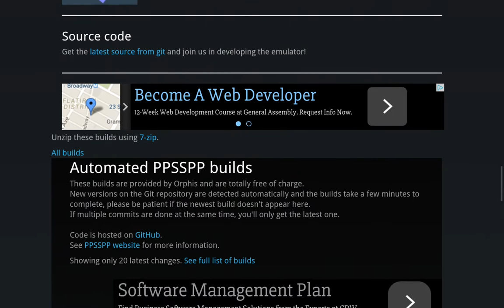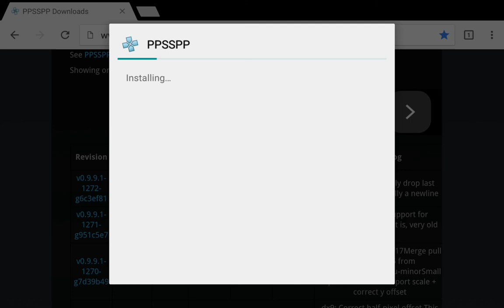How to get the latest PPSSPP builds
If you're not sure which build it is or where to find it here's a video to help you.